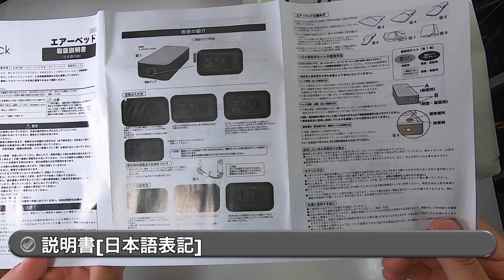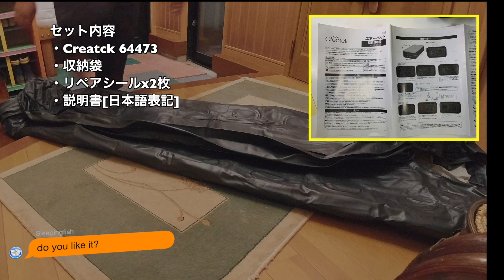Creatck 64473 エアーベット ダブルサイズ 電動ポンプ内蔵 対荷重400Kg 01Unboxing(開封の儀)と動作チェック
商品リンク

・内容
Creatck 64473 の開封とセットアップの様子です。

02:08 セットアップ時間確認

Creatck 64473
収納袋
リペアシールx2枚
説明書[日本語表記]

・使用機材